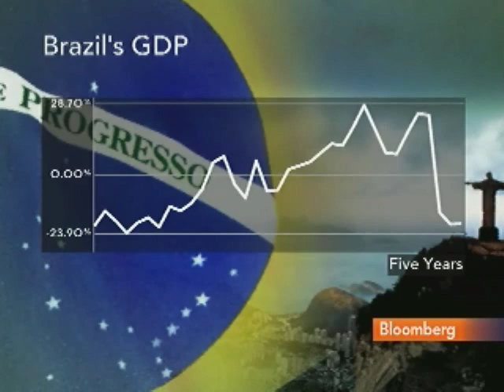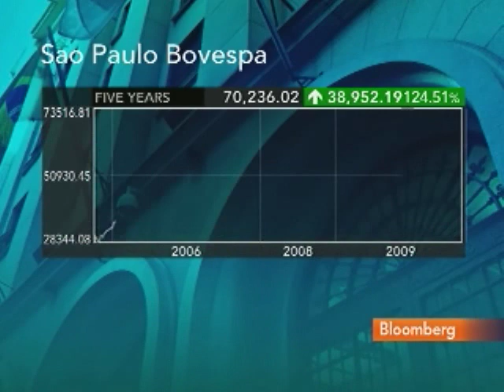Neto Sees No Major Changes in Brazil's Economic Policies: Video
Oct. 4 (Bloomberg) -- Walter Neto, managing partner of Quest Investimentos Ltda., talks about Brazil's presidential election and its likely impact on the nation's financial markets and economy.
     Neto speaks with Margaret Brennan on Bloomberg Television's "InBusiness." (Source: Bloomberg)